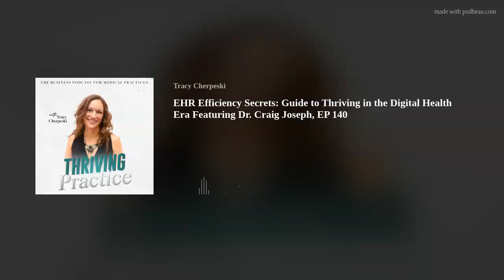EHR Efficiency Secrets: Guide to Thriving in the Digital Health Era Featuring Dr. Craig Joseph, EP 1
Join us for an enlightening conversation with Dr. Craig Joseph, pediatrician and Chief Medical Officer at Nordic Global, as we explore the critical role of intentional design in healthcare technology. In this episode, we dive deep into how thoughtful implementation of Electronic Health Records (EHRs) and other digital tools can transform medical practices, improving both provider efficiency and patient care. Dr. Joseph shares insights from his extensive experience in healthcare IT and his book "Designing for Health," offering practical advice on making technology work for healthcare providers rather than against them. From tackling the challenges of "note bloat" to creating more intuitive user interfaces, we discuss innovative strategies to enhance workflows, reduce physician burnout, and ultimately create a more thriving practice.
In this episode, we discuss:
 The importance of intentional design in healthcare technology
 How to make Electronic Health Records (EHRs) more efficient and user-friendly
 The evolution of medical note-taking and the problem of "note bloat"
 Strategies for implementing technology changes in medical practices
 The balance between automation and human interaction in healthcare
 How to approach change management in healthcare settings
 The concept of "actionable alerts" in clinical decision support
 The impact of patient portal access on medical documentation
 Tips for streamlining workflows and improving practice efficiency
 The importance of focusing on outcomes rather than processes when implementing new technologies
Key Takeaways:
 Intentionality is crucial when designing or implementing healthcare technology
 Good design can significantly reduce physician burnout and improve patient care
 Consider the end goal before reconfiguring existing processes into new technology
 Involve all stakeholders, including non-physician staff, in technology implementation decisions
 Balance automation with maintaining valuable human interactions in healthcare
Bio: Craig Joseph, MD serves as the Chief Medical Officer of Nordic Consulting Partners. He is a board-certified pediatrician and clinical informatician. Craig practiced primary care pediatrics for nine years before moving to Madison, WI to work for Epic. After seven years there, he served as Chief Medical Information Officer for several hospital systems using both Epic and Cerner electronic health records. At Nordic, Dr. Joseph works with hospitals and healthcare systems to help them improve clinician happiness and efficiency. He’s recently co-authored a book about applying the principles of human-centered design to healthcare.
Find Dr. Craig Joseph:
Book
Nordic Global Thought Leadership
Be a Guest on the Show
Thriving Practice Community
Schedule Strategy Session with Tracy
Tracy’s LinkedIn
Business LinkedIn Page
Thriving Practice Community Instagram